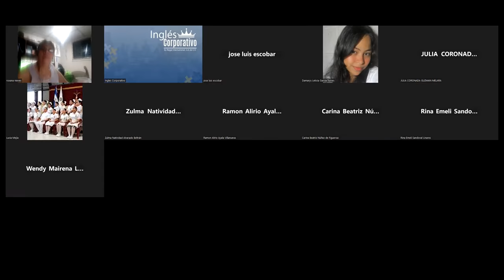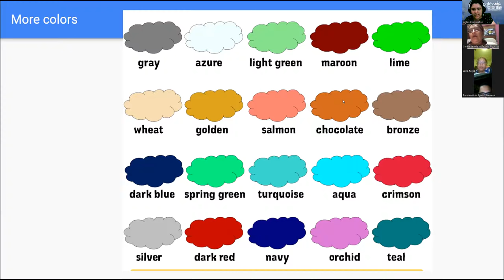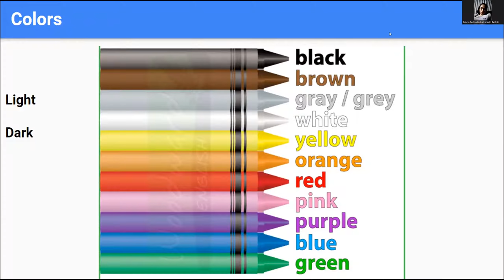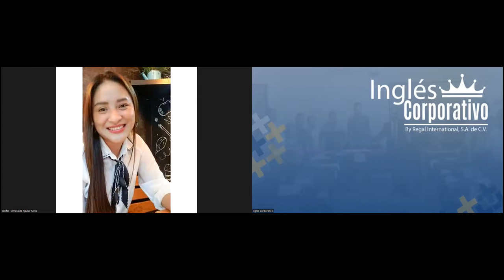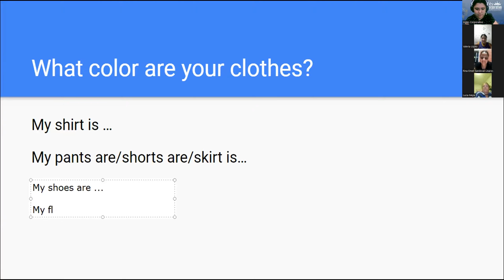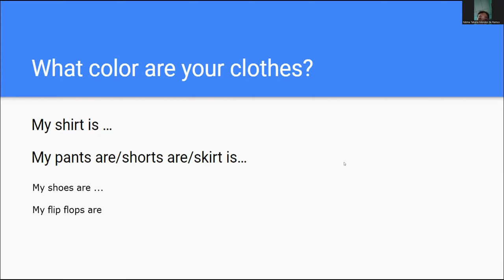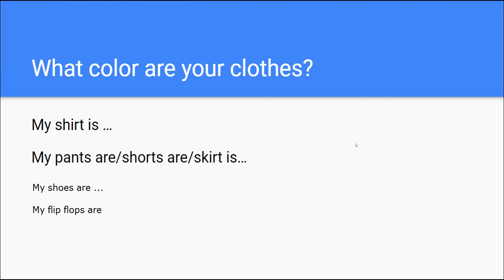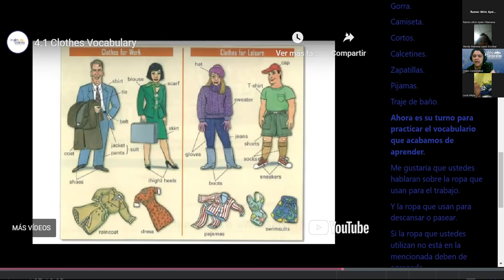SESION 9 - 05/06/2023 - FI-REGAL-08 - RODRIGUEZ - CLOTHES VOCABULARY